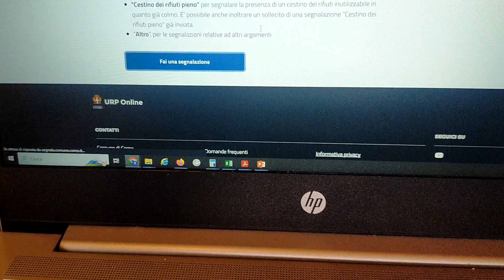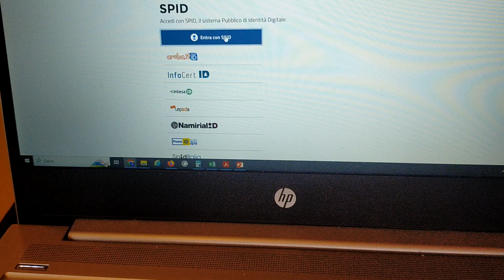DIRIGENTE COMUNE DI COMO FAZIO E LA SIMULAZIONE DI UNA SEGNALAZIONE AL PORTALE DEL COMUNE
Come funziona il servizo, oggi la presentazione: già operativo